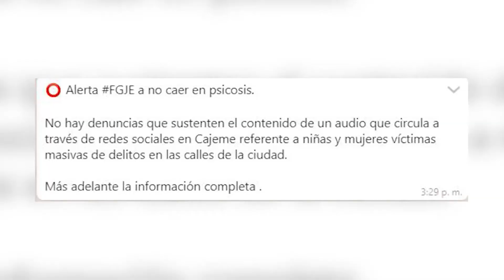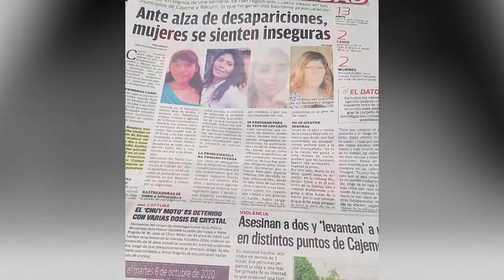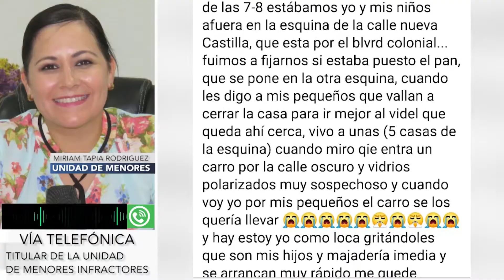No hay trata de blancas pero si psicosis en Cajeme